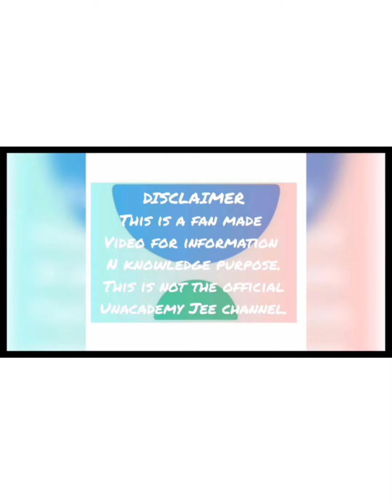WE WANT JUSTICE FOR SUSHANT~ NAMO KAUL SIR !! UNACADEMY JEE !! UFC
Hey Guys We're already Watched Many Up n Downs In Sushant Singh's Case !!
Here's the View of Our Namo sir on  Sushant Singh!!
Hey Guys On  Day (29/8) We  Have Completed One Year Of UFC !!
From 0 to a Strong Family of 9K We have Reached a Milestone !!
From 90Subs To 9000 Subs , it's been Possible Today Bcauz of You Guys Only !! I'm Glad  ✨ to have People like You in Our  UFC!!

B-DAY VIDEO OF NAMO SIR